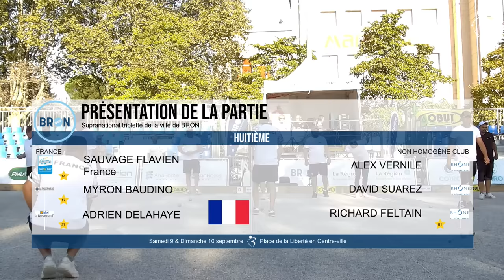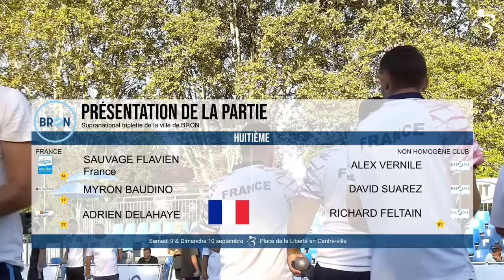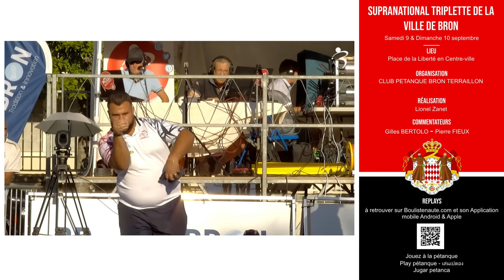Top partie 👍 Huitième FRANCE (Baudino) vs VERNILE : Bron, Supranational à pétanque triplette 2023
Il faut concrétiser les mènes de tirs. 😍Joueurs de la partie : David SUAREZ et Jessy FELTAIN

Myron BAUDINO, Flavien SAUVAGE et Adrien DELAHAYE (FRANCE)
VS
Alex VERNILE, David SUAREZ et Jessy FELTAIN